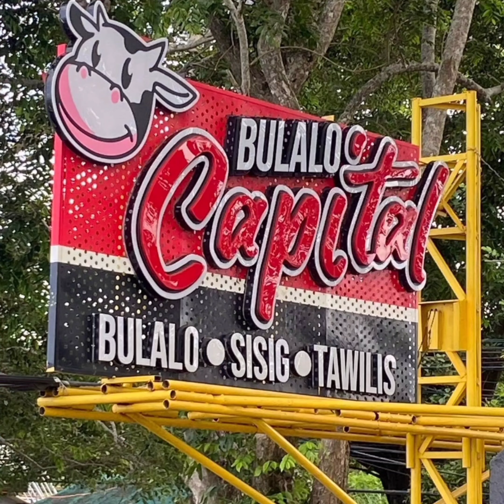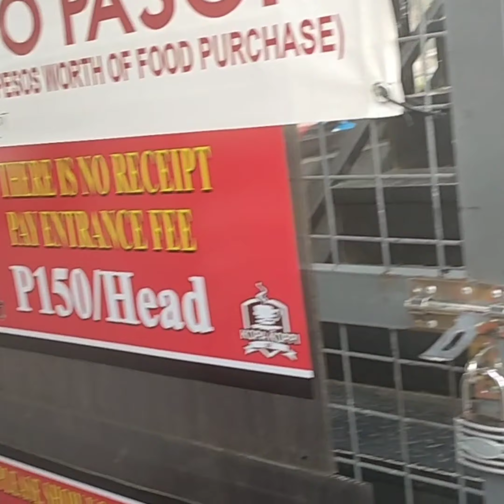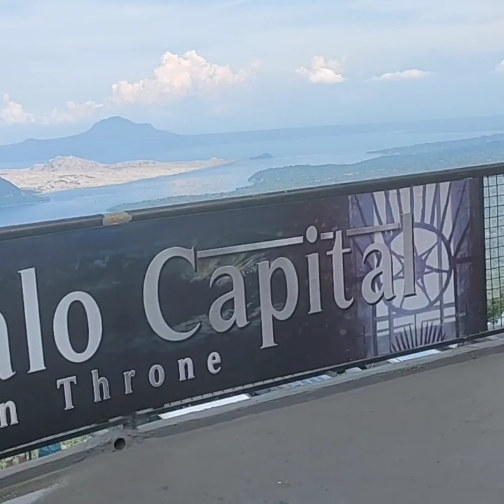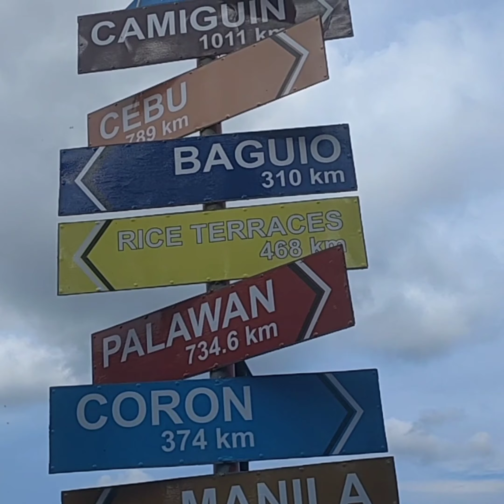over looking view fr the rooftop of bulalu capital 2 tagaytay